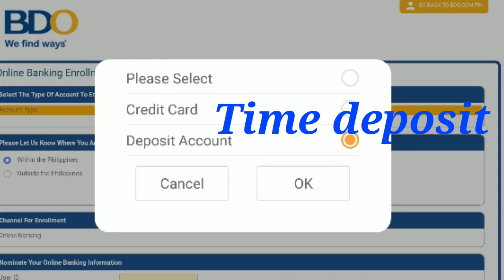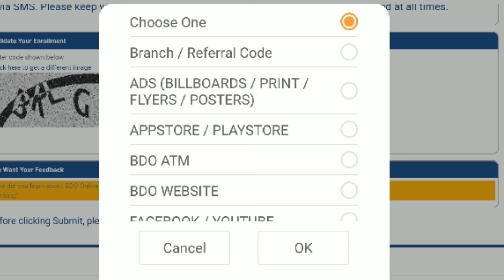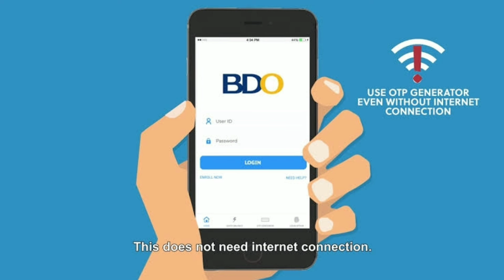Paano mag register sa Bdo Mobile Banking?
Paano mag register sa Bdo Mobile Banking? Easy way to register in Bdo mobile banking. You may check your outstanding balance via mobile app.